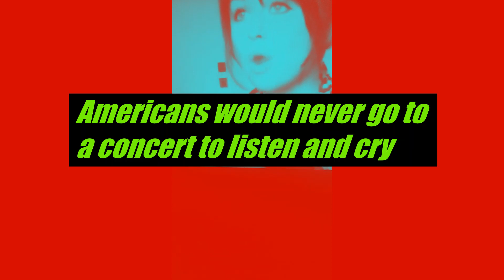Soviet babes all sad, with Pop Music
snips and snails of Soviet-Russia babes being mournful

True Goth Chic